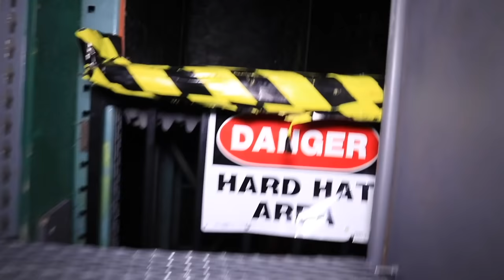Matt Crashes Secret Meeting to see MR X’s Face Reveal! 24 Hours inside Game Master Headquarters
Matt and Rebecca Zamolo rescue the game master and he lets us know that Mr X has a secret meeting.

If we travel fast enough we can catch the GMI agents and crash the secret meeting for a face reveal of Mr. X. First they need to give the GM his old mask back.  Our mission is to sneak into the Game Master Incorporated safe house and attend the meeting. We need to get the remote as it controls the mask.  They are doing a challenge video so it might be easy if we can find a disguise.  Do you think we can defeat the Quadrant and Mr. X?

Watch the Game Master Network:

Rebecca Zamolo - GiANT MARiO KART Challenge in Real Life! (Game Master Reveal at Secret Amusement Park)

Matt and Rebecca - BEST 3 COLOR TIE DYE Challenge Wins! | (Dropping, Destroying and Crushing Water Balloons Gone Wrong)

Category